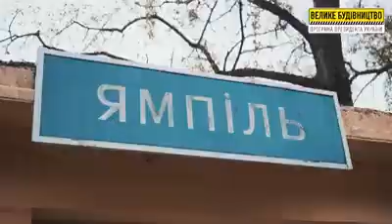Будівництво доріг на Ямпільщині: відео робочої поїздки голови облдержадміністрації в Ямпіль